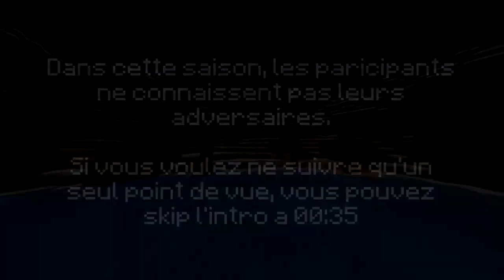Just Noob S5 EP6 FIN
Hésitez pas à jeter un coup d’œil à Danranronpa Ghost Despair, je suis le doubleur de Luigi dans cette série !